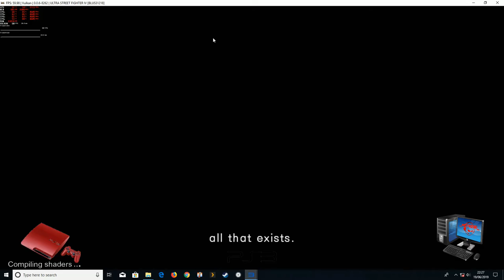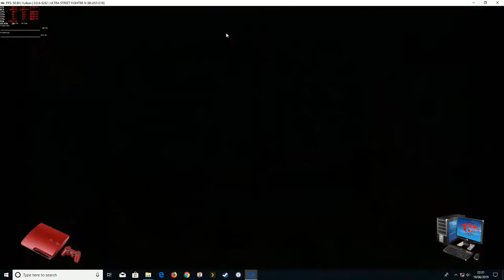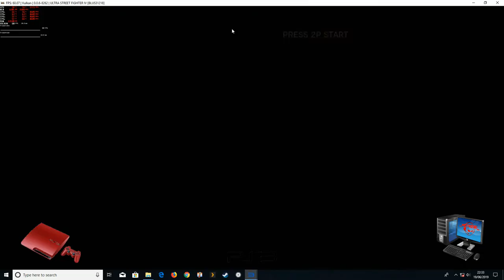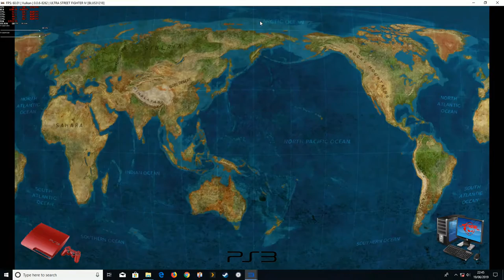Ultra Streetfighter 4 PS3 RPCS3 RETRO101